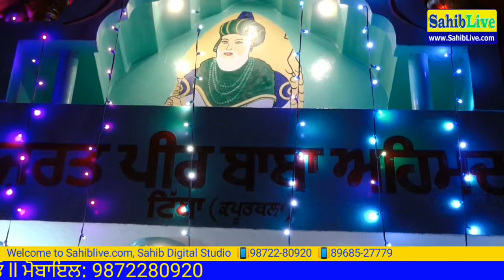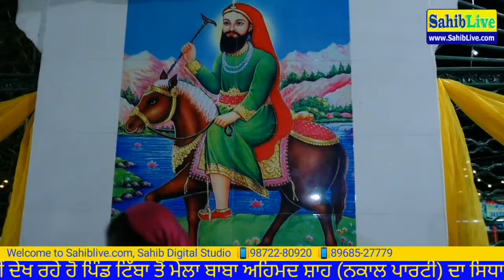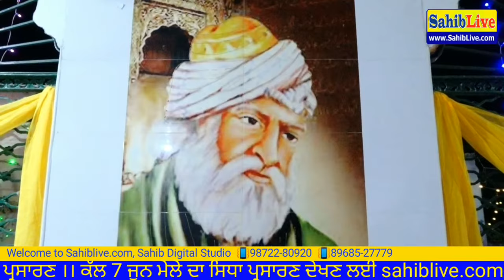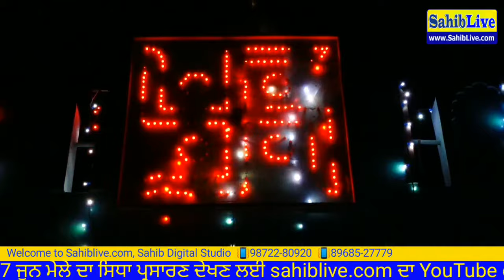LIVE 🔴 Mela Baba Ahmad Shah Ji ,Tibba ll 6 June Night 2023 ll Nakal & Party ll Sahiblive.com